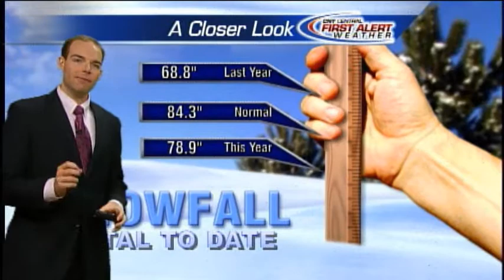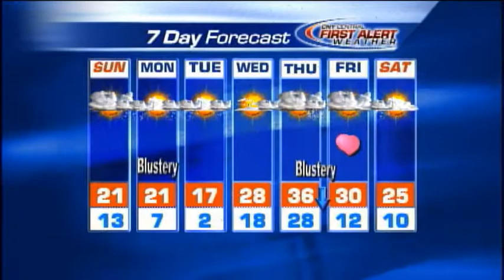Meteorologist Matt Stevens 2-9-2014